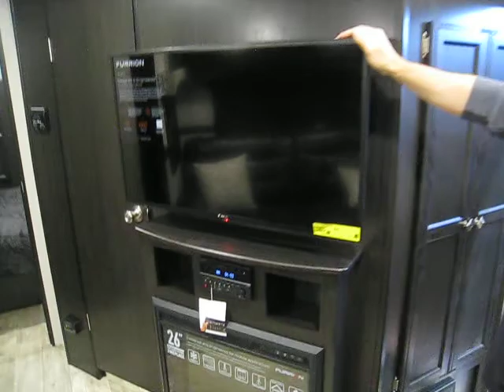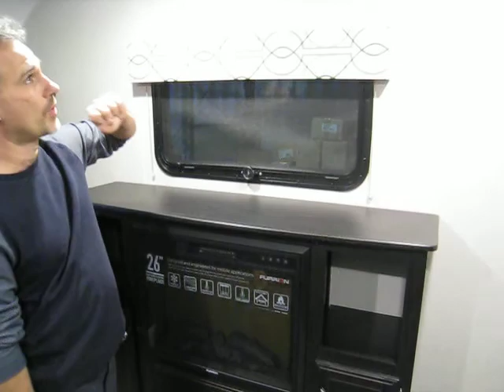2018 VENTURE RV SPORTTREK TOURING EDITION 343VBH FROM VOS TRAILERS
2018 VENTURE RV SPORTTREK TOURING EDITION 343VBH FROM VOS TRAILERS